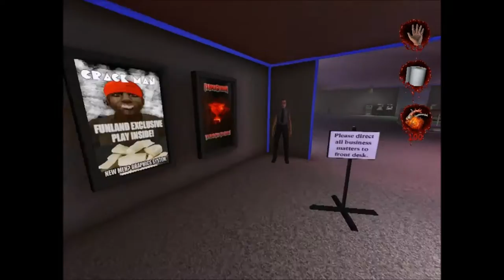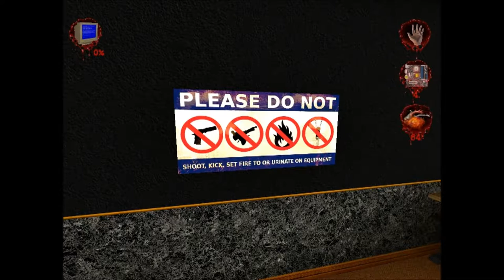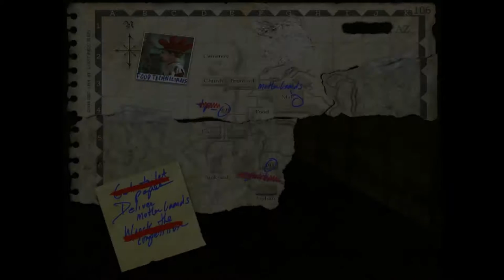postal 2 paradise lost - ep2 - Mardi partie 2